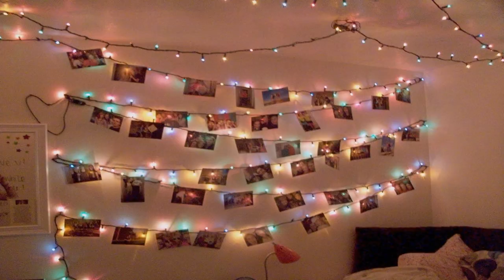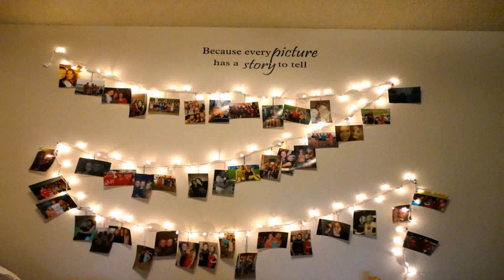Easy Christmas Decorations To Make For Your Room (see description) (see description)